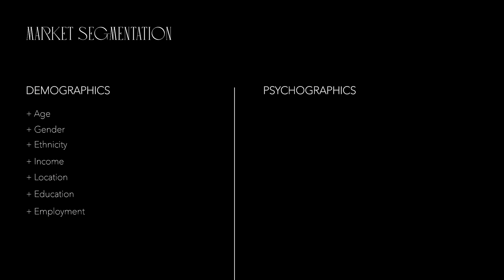Market Segmentation: Demographics vs. Psychographics Explained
A brief and understandable explanation of how to find your ideal customers.

The Essential Guide to Visual Branding E-Book & Toolkit

Allow us to assist you in telling your story visually.